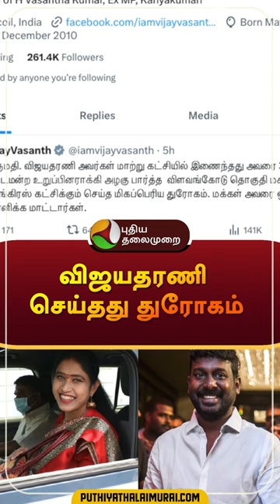"விஜயதரணி செய்தது துரோகம்"